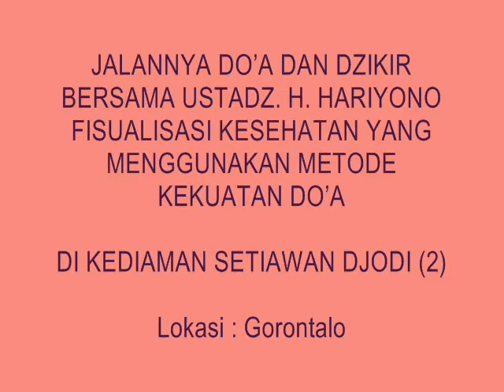DI KEDIAMAN SETIAWAN DJODI GORONTALO 2